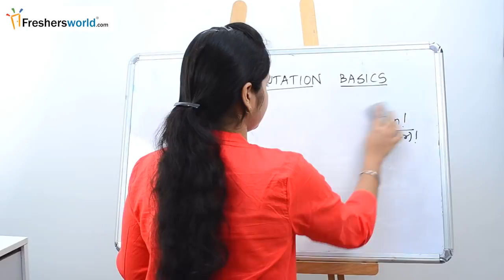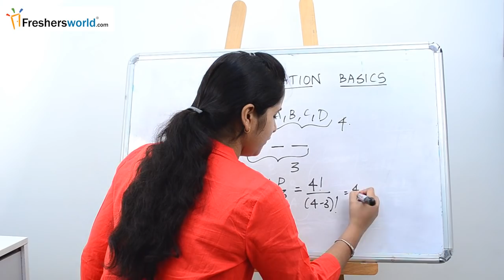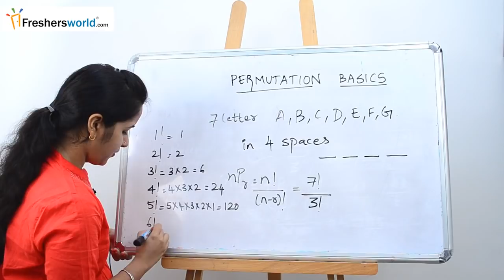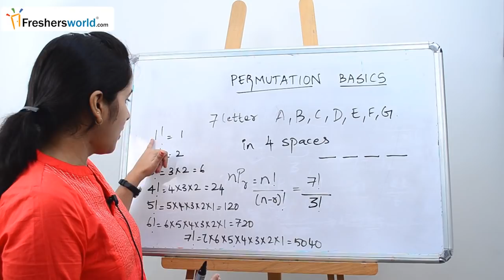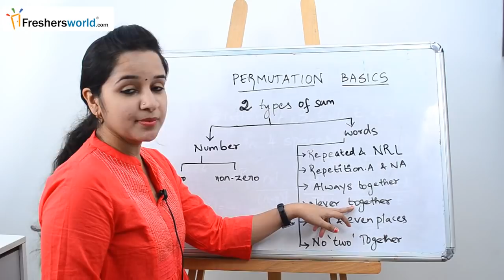Aptitude Made Easy - Permutations Part 1 – Basics and Types, Math tricks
Get the latest interview tips,Job notifications,top MNC openings,placement papers and many more only at Freshersworld.com
                        Aptitude Made Easy is an initiative by freshersworld.com.It consists of series of videos on different skill enhancement topics .By these we want all freshers and the candidates who are attending for the next competitive exams to be interview ready.All the best for all aspirants.